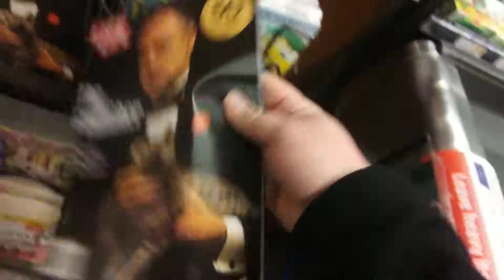Life Magazine Special Issue on the Godfather, For Sale at Wegmans on Mount Read Boulevard in Greece,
Life Magazine Special Issue on the Godfather, For Sale at Wegmans on Mount Read Boulevard in Greece, New York, March 5th, 2019

I'm glad they put Marlon Brando on the cover instead of Al Pacino. It's nothing against Al Pacino or Michael Corleone, but Vito Corleone is just such an incredible character. His line in the film, "a man who never spends time with his family can never be a real man." That's one of the greatest lines ever spoken in a film or otherwise. In my opinion anyway, his love of his family is one reason that makes Vito Corleone a much more likeable character than Michael Corleone. The other reason is that I think Vito Corleone is the real star of the trilogy. I think the second and third Godfather films were both great, but all the characters in the first film are so beloved. Sonny, Peter Clemenza, etc. for that reason, even though a lot of people like the story of the Godfather: Part II better than the first one, I think the characters are what make the first Godfather the more respected film.